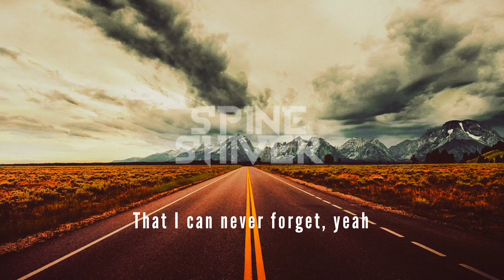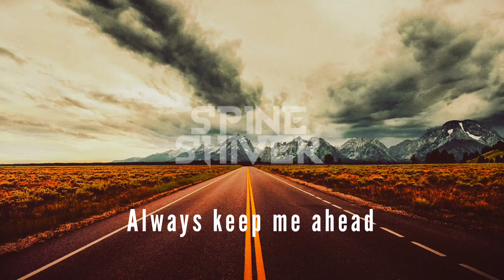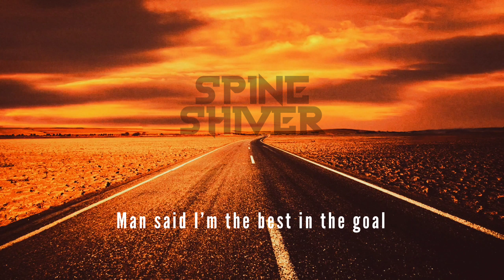THE ROAD - SPINE SHIVER (Lyric Video)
The Road - Spine Shiver
Sing along with lyrics.